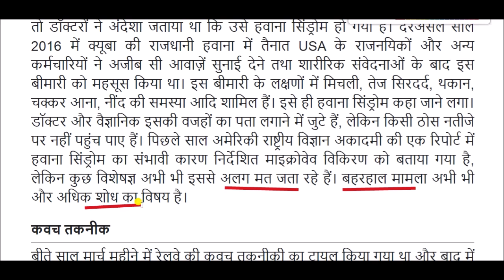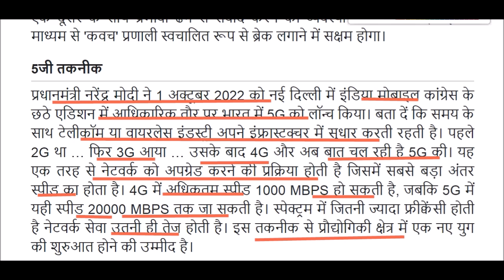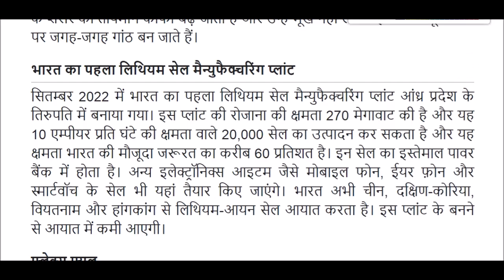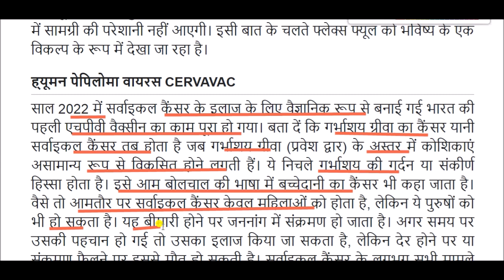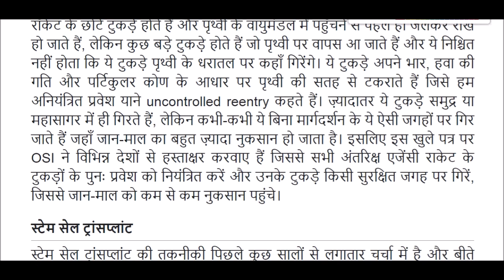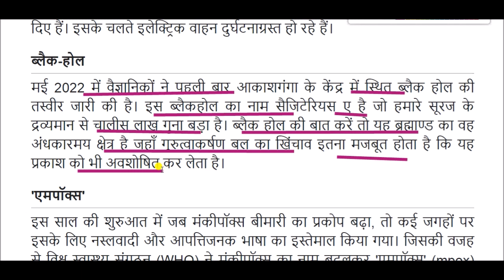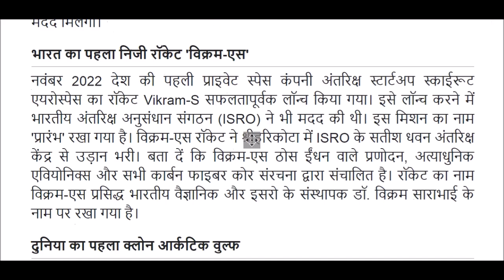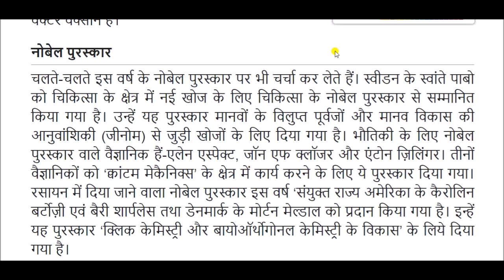विज्ञान एवं प्रौद्योगिकी वार्षिकी 2022 || science and technology yearbook 2022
science and technology current affairs for All Competitive Exams like SSC, Railway, IB, Bank, UPSC, BPSC, MPSC, PCS, etc.